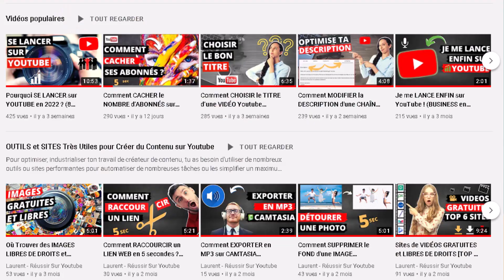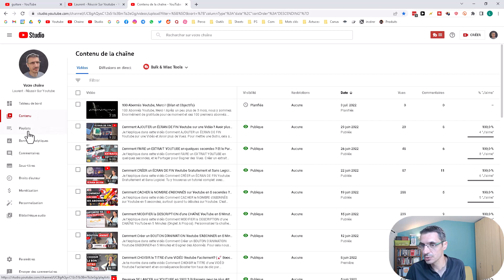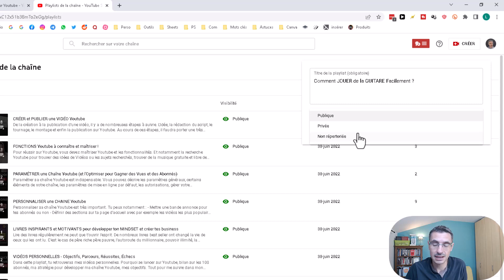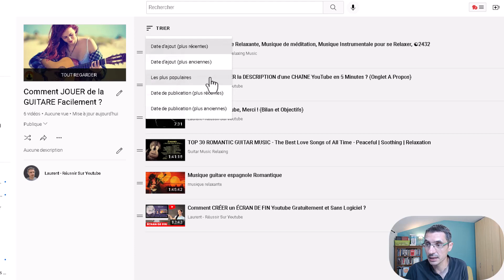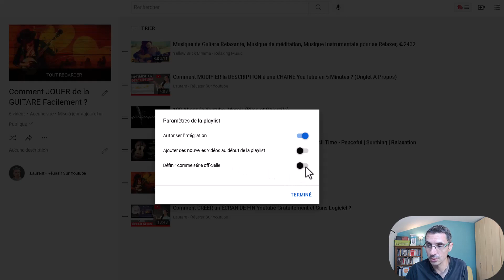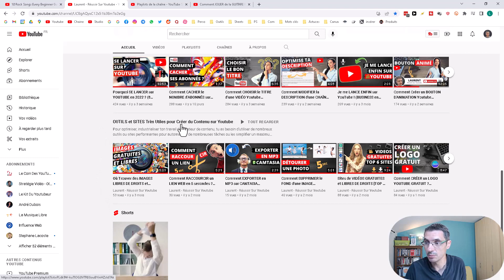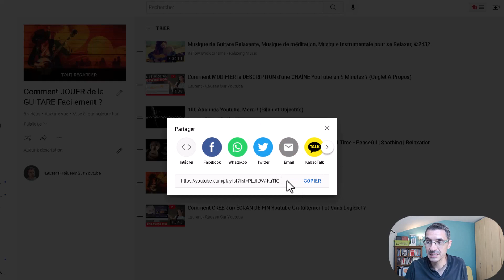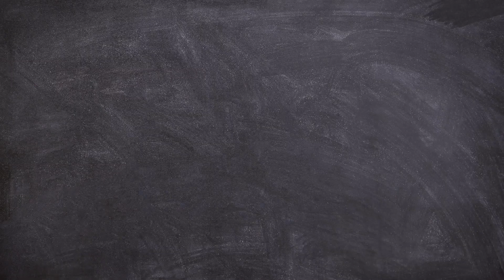Comment CRÉER une PLAYLIST sur Youtube Facilement ? Et Augmenter vos Vues !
Je t'explique dans cette vidéo Comment CRÉER une PLAYLIST sur Youtube Facilement ? Et Augmenter vos Vues !
Faire une playlist te permet de promouvoir des vidéos dans les suggestions Youtube, la recherche et à de nombreux endroits. Et tu gagneras des vues et du watchtime.

__________ 📝 CHAPITRES __________
00:00 - Introduction - Comment FAIRE une PLAYLIST sur Youtube
00:45 - C'est quoi une Playlist ?
01:18 - Les deux méthodes pour créer des playlists
02:05 - Créer une nouvelle playlist (titre, description, etc...)
03:38 - Ajout d'une vidéo à une playlist
04:29 - Trier tes vidéos et choix de la miniature
05:39 - Autres options
06:51 - Où s'affichent les playlists ?
08:56 - Partager une playlist sur les réseaux sociaux
10:11 - Conclusion

__________ 🎯 DESCRIPTION __________
Salut les AmisTubeurs, (AmisYoutubeurs 😄)
Comment CRÉER une PLAYLIST sur Youtube Facilement ?
Dans cette vidéo, tu vas apprendre comment faire une playlist sur Youtube en quelques secondes et découvrir la puissance et l’importance souvent sous-estimées de ces playlists.
Si tu n’utilises pas cette fonction par méconnaissance ou que tu n’en vois pas l’intérêt, tu fais une erreur.
Et c’est la même chose si tu as créé simplement 1 ou 2 playlists pour mettre toutes les vidéos de ta chaîne.
Car les playlists peuvent être affichées à de nombreux endroits sur Youtube (sur ta chaîne, sur tes vidéos, en suggestion et même dans la recherche Youtube.)
Et cela te permet de pousser les spectateurs à regarder plus de contenus avec les vidéos proposées sur la droite de l’écran de lecture et donc d’augmenter tes vues et ton watchtime. C’est donc une excellente opportunité à saisir.
A bientôt sur ma chaîne Laurent Réussir Sur Youtube,
Tchao
Laurent

🎙️ Microphone Blue Yeti
🎙️ Microphone Blue Yeti Bras articulé
🎙️ Microphone Blue Yeti Bonnette
🎙️ Microphone Blue Yeti Filtre Anti-Pop
🎙️ Microphone RODE SmartLav+ (MicroCravate)
🎥 Logitech StreamCast
💡 Neewer RingLight

__________ 📘 LIVRES INSPIRANTS  __________
Influence et manipulation (R. Cialdini)
Père Riche Père Pauvre (R. Kiyosaki)